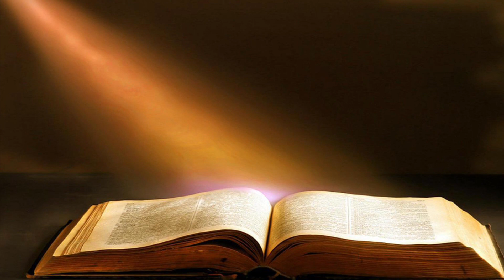DEATH in the Family. Will be off Social until next week. Thanks for understanding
Hi Beautiful people. So sorry for not being able to post anything on social media for a while or do my giveaway as there has been a death in the family.  I will do my best to catch up on all your videos and comments. Thank you all for your understanding. God Bless.